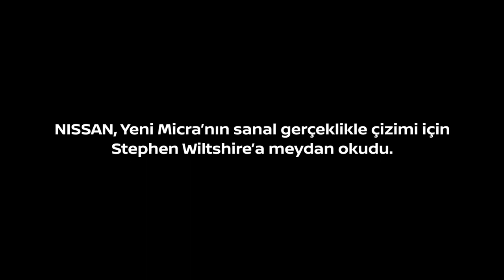Dahi Bellek Stephen Wiltshire'in Gözünden Yeni Nissan Micra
"Dahi bellek" lakabıyla tanınan ve fotografik hafızasıyla herkesi kendine hayran bırakan Stephen Wiltsire, çağdaş tasarımı ile dikkat çeken yeni Nissan Micra'yı VR teknolojisiyle 3 boyutlu çizdi. Wiltshire, çizimine başlamadan önce yeni Micra'yı ilk kez ve sadece 60 saniye boyunca gördü, hafızasına aldı ve tüm hatlarıyla dijital ortamda şekillendirdi.

Wiltsire'ın yeni Micra'nın tasarımı ile ilgili yorumu ise heyecan uyandırıcıydı: "Eğer bir tasarım ilgi çekiciyse, hafızamda tutmak her zaman daha kolay olmuştur."